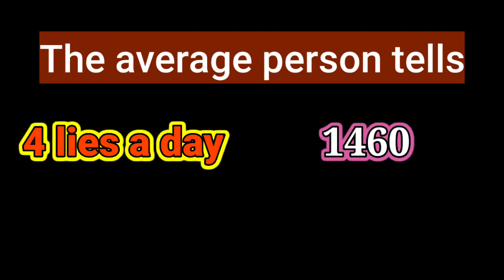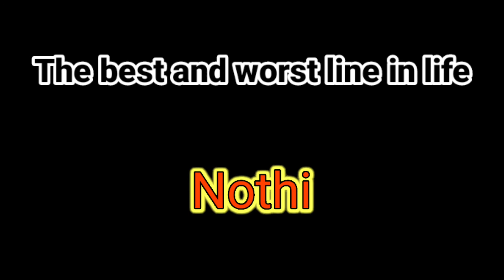Flow the psychology of happiness | in hindi | Watch this to change your life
1) Psychology of happiness
2) Happiness psychology study
3) Happiness psychology facts
4) 1 Unknown and interesting fact

THE INFORMATION CONTAIN IN THIS VIDEO IS TRULY FOR ENTERTAINMENT & INFORMATION PURPOSE ONLY. ANY AND ALL INFORMATION PERCEIVED FROM THIS VIDEO THROUGH VISUAL, VERBAL OR WRITTEN ARE JUST FOR REFERENCE TO UNDERSTAND THE TOPICS, IT MAY CONTAIN STRONG LANGUAGE. THERE IS NO PURPOSE TO HARM, INJURE OR DEFAME ANY PERSON, BODY OF PERSONS, ASSOCIATION, COMPANY OR ANYONE. THIS VIDEO IS NOT INTEND TO SPREAD RUMOURS, OFFEND OR HURT THE SENTIMENTS OF ANY RELIGION, COMMUNITIES, INDIVIDUALS, OR TO BRING DISREPUTE TO ANY PERSON (LIVING OR DEAD). SCIENTIFIC MEDIA AND THE PRODUCTION COMPANY OF THIS VIDEO DO NOT ACCEPT ANY RESPONSIBILITY OR LIABILITY FOR THE ACCURACY, CONTENT, COMPLETENESS, LEGALITY OR RELIABILITY OF THE INFORMATION CONTAINED IN THIS VIDEO. THE VIEWER SHOULD ALWAYS DO THEIR OWN DILIGENCE AND ANYONE WHO WISHES TO APPLY THE IDEAS CONTAINED IN THIS VIDEO TAKES FULL RESPONSIBILITY FOR IT AND IT IS DONE AT THEIR OWN RISK AND CONSEQUENCES. THE CONTENT AND RESULT YOU WANT TO ACHIEVE FROM THIS VIDEO IS TOTALLY DEPENDENT ON YOUR DEDICATION, BELIEFS, DETERMINATION, ABILITY, APPLICATION, AND UNDERSTANDING OF THE TOPICS.  AND THE PRODUCTION COMPANY OF THIS VIDEO DO NOT TAKE RESPONSIBILITY FOR ANY DIRECT, INDIRECT, IMPLIED, PUNITIVE, SPECIAL, INCIDENTAL, OR OTHER CONSEQUENTIAL DAMAGES ARISING DIRECTLY OR INDIRECTLY ON ACCOUNT OF ANY ACTIONS TAKEN BASED ON THIS VIDEO.  AND THE PRODUCTION COMPANY OF THIS VIDEO DO NOT TAKE ANY RESPONSIBILITY FOR ANY RESULTS. VIEWER'S DISCRETION IS ADVISED.